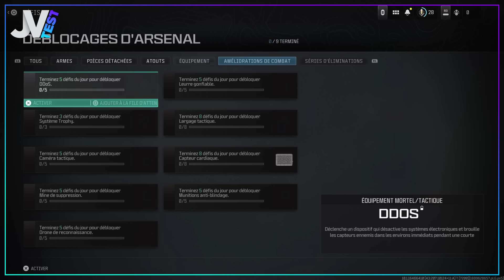Call of Duty Modern Warfare 3 TEST : le pire COD jamais sorti à ce jour ? 🔵 TEST PS5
Call of Duty Modern Warfare 3 sort le 10 novembre sur PS4, Xbox One, PS5, Xbox Series et PC !

Call of Duty : Modern Warfare 3 est la suite directe de Call of Duty : Modern Warfare 2. Dans cette nouvelle aventure, le capitaine Price et la Task Force 141 affrontent la menace ultime : le criminel de guerre Vladimir Makarov. En plus d'une campagne solo, le titre comprend un mode multijoueur ainsi qu'un mode zombie.

00:00 Introduction
00:29 Campagne
03:03 Multijoueur
04:33 Gameplay
06:15 Progression
07:53 Zombie
09:23 Conclusion

Crédits : @UnitedG  / @Saxzu